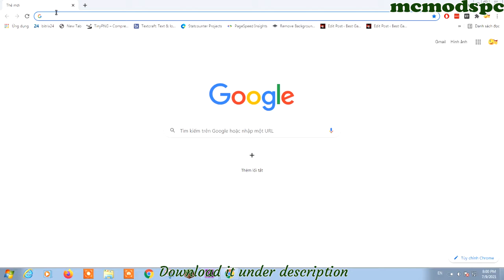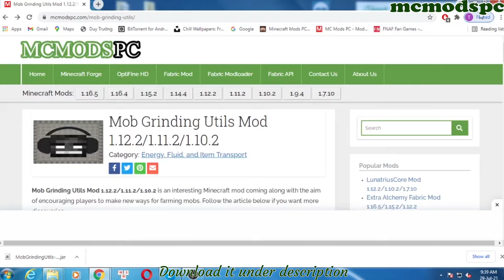Mob Grinding Utils Mod 1.12.2/1.11.2/1.10.2 & How To Download and Install for Minecraft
Mob Grinding Utils Mod 1.12.2/1.11.2/1.10.2. This video shows you how to download and install Mob Grinding Utils Mod for Minecraft.
Mob Grinding Utilities Mod 1.12.2/1.11.2 for Minecraft provides more efficient methods to extract resources from mobs than just building vast and complex systems. The mod adds into the game automated machines that require suitable input materials. The devices vary, ranging from simple blocks like metal sticks that deal damage over time and give players EXP, or grinders that can be customized and upgraded.